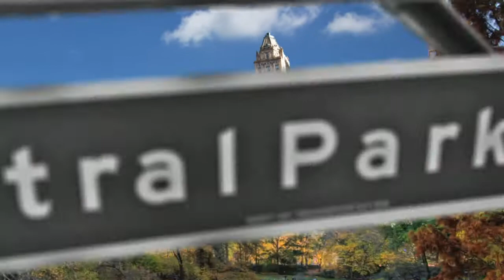CPW60 OSCAR NOMINATION